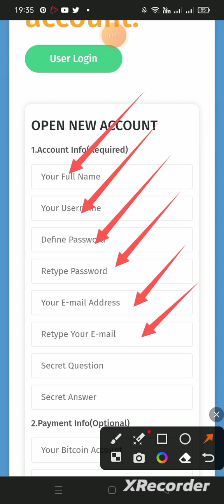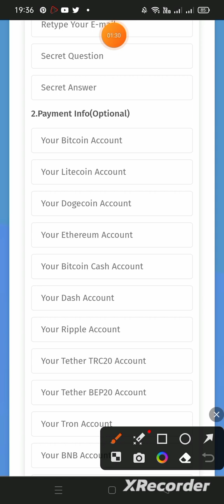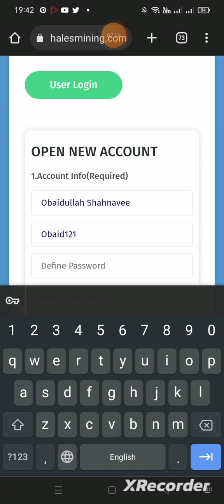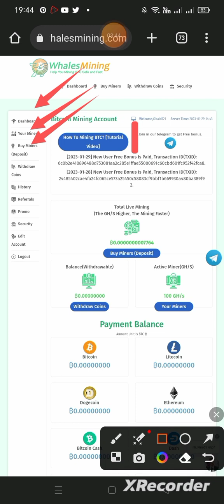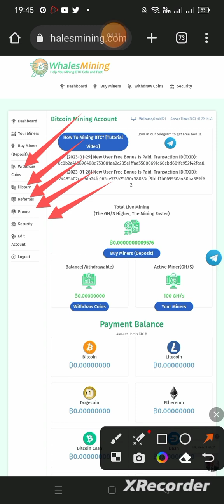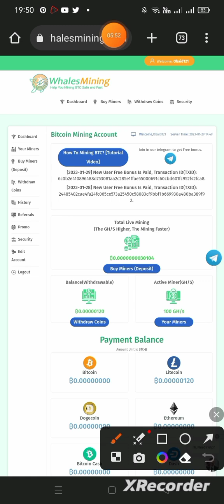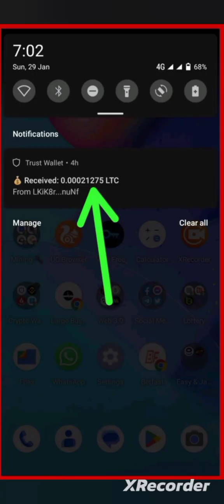New Paying Website Launch|Whales Mining Website|Technical Shahnavi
New Paying Website Launch|Whales Mining Website|Technical Shahnav

This video is about whales mining website. You can join this website and start mining cryptocurrency for free. You can also share your refferal link with your friend and in different social media groups.